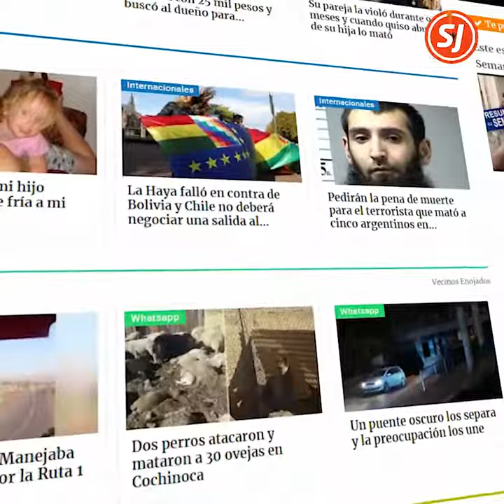3° Aniversario del Diario Digital Somos Jujuy